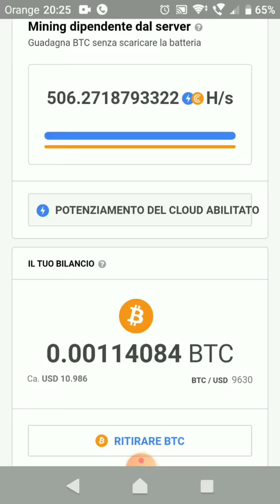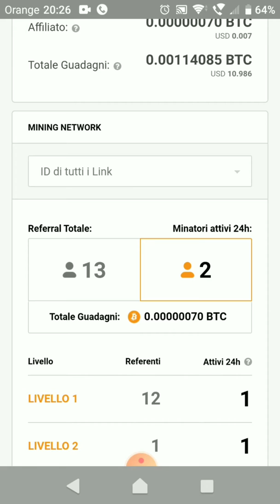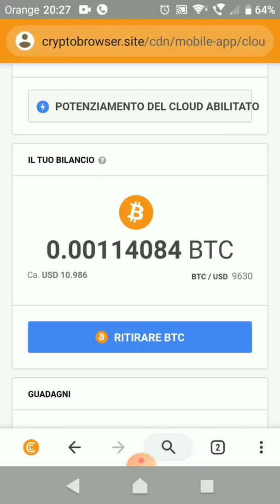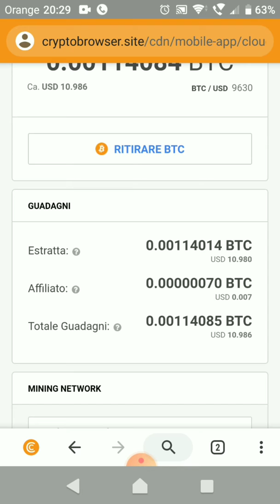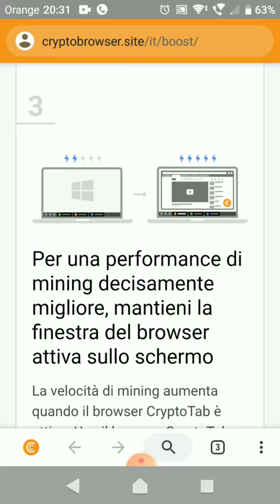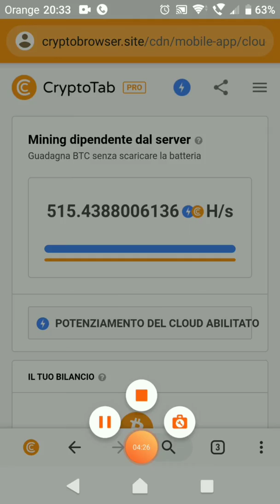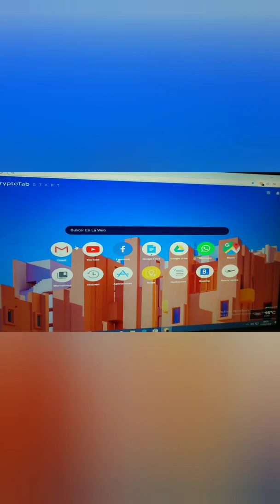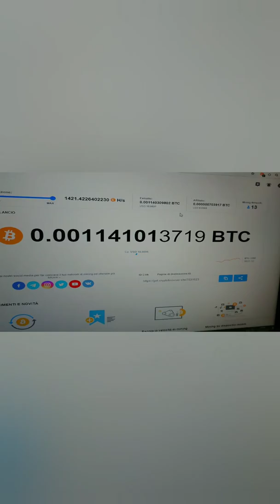Guadagna bitcoin con smartphone con Cryptotab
Salve ragazzi con questo video vi insegno ad utilizzare al massimo cryptotab.
Seguite attentamente le istruzioni nel video.